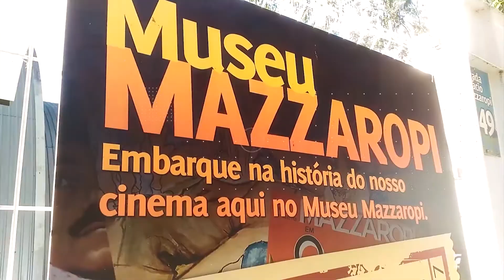Pesqueiro de Trutas do Ribeirão Grande - Pindamonhangaba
O Pesque-Trutas do Ribeirão Grande, em Pindamonhangaba, é uma excelente opção de passeio.

Daqueles lugares que te encantam para sempre!!